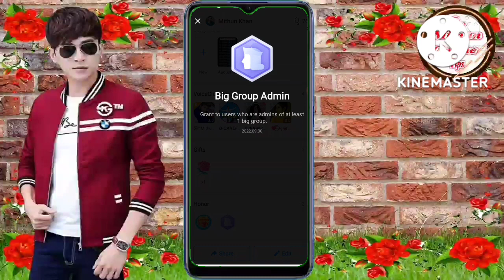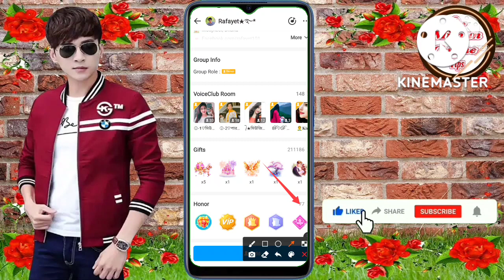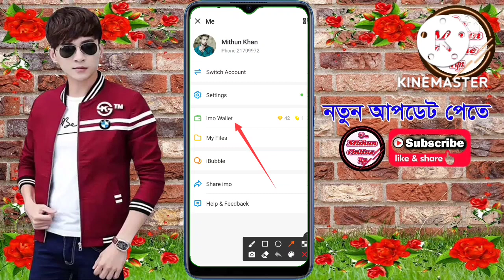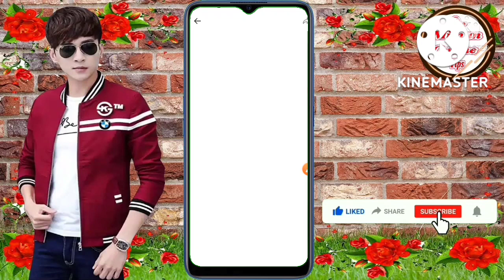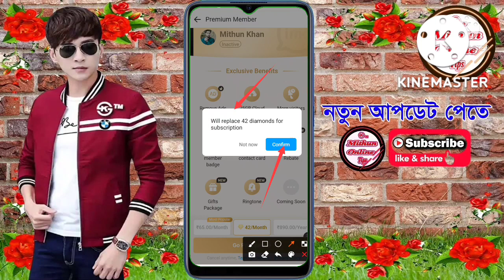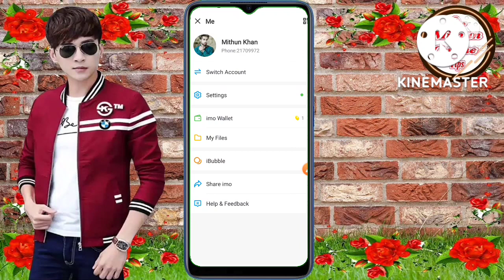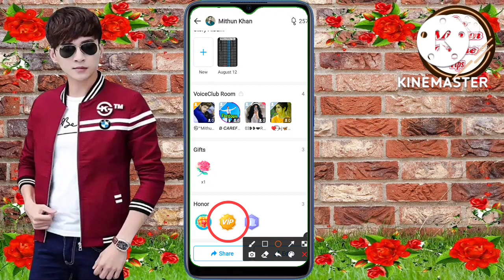42 ডায়মন্ড দিয়ে ইমো ভিআাইপি ব্যাজ কিভাবে কিনবেন How to buy imo vip badge with 42 diamonds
2/টেলিগ্রাম গ্রুপ লিংক।